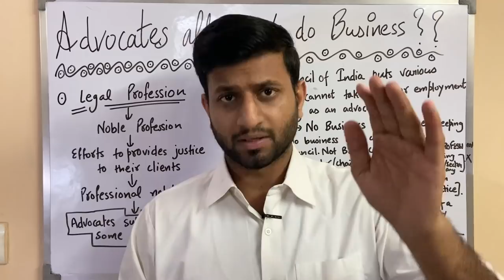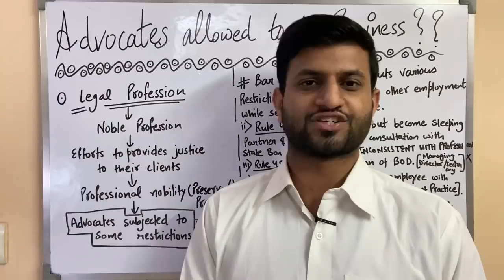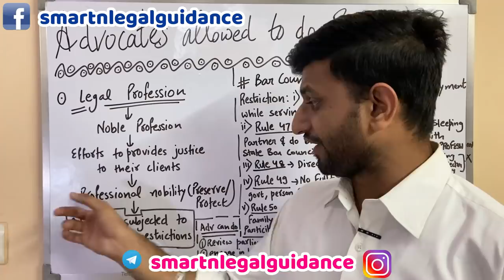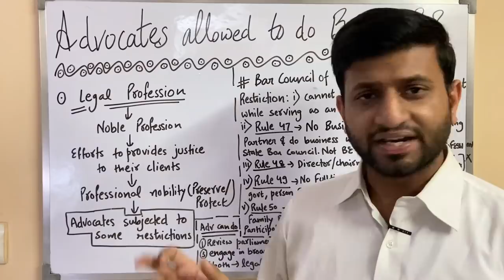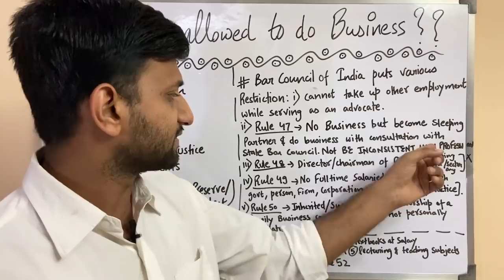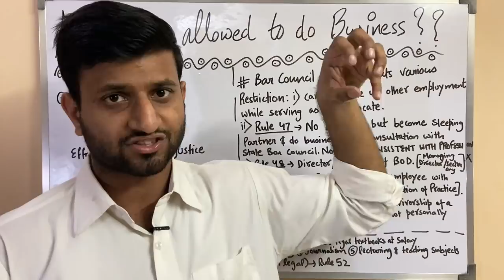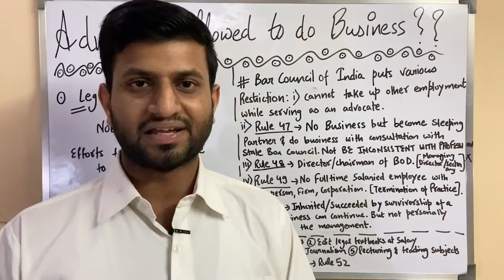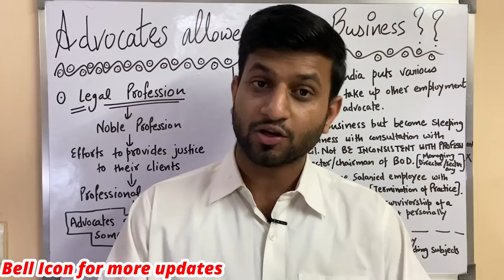अब 😍 ADVOCATES 😍 और पैसा कमा पाएंगे ऐसे | Advocates allowed to do Business 😍 | BCI RULES - EARN MORE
Boost your Judiciary preparation by purchasing 12 months subscription & getting a 1 Month Subscription FREE! or 18 months Plus subscription and getting a 2 Months Subscription FREE!!! OR by purchasing 24 months subscription & getting 4 months Subscription absolutely FREE!!!

Leverage your preparation over other Judiciary aspirants!

WHITESMANN WITHOUT NOTES BARE ACTS - AS PER BCI GUIDELINES (AMAZON)

LAWMANN WITHOUT NOTES BARE ACTS (AMAZON)

LAW AND JUSTICE WITHOUT NOTES BARE ACT (AMAZON)

BAR BENCH WITHOUT NOTES BARE ACT (AMAZON)
Hello everybody, we will inform you about the Latest Update for Advocates. How advocates can earn by various modes which are mentioned under Bar Council of India Rules 😍

project 39A internships
look sabha internship
mp dlao
aibe xvi exam dates
aibe xvi new schedule
aibe xvi admit cards
senior advocates
rbi internship
legal aid officer
no books allowed in AIBE xvi
madhya pradesh jobs
mp state legal service authority
legal aid officer salary
ias salary
cop
certificate of practice
new bar council of India rules
bar council of India rules
advocate act
aibe xvi postponed
parliament internship
assistant legal counsel
corporate jobs
high court jobs
clerk jobs
rajya sabha
law clerk
Allahabad high court vacancy
law clerk vacancy
legal vacancy
sansad tv internship
netflix jobs
netflix legal jobs
reliance jobs
adani jobs
work from home internships
legal jobs
law student success
success
clat 2021
clat 2022
clat 2023
haryana judiciary 2021 forms
clat llb
clat llm
all India bar examination xvi
aibe xvi
aibe notification
clat subjects
sarkari vakil
public prosecutor
assistant jobs
remote internship
online internships
law commission of India
lockdown unlocking.
legal officer
delhi lockdown over
31st may lockdown over
promotion of industry
internal trade
legal work
legal online work
legal internship
llm internship
ballb course
remote internship
online jobs
government internship
govt internships
aibe update
young professionals
sarkari vakil
legal jobs
summer internships
legal consultant
indian politics
corona india
ministry jobs
wfh jobs
bengal politics

Related link